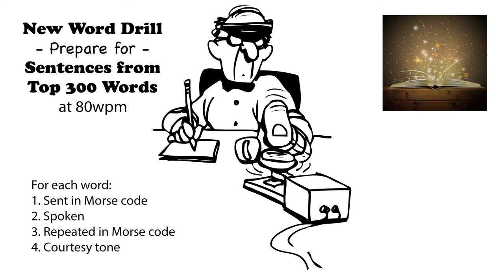Sentences from Top 300 Words - New Word Drill - 80wpm